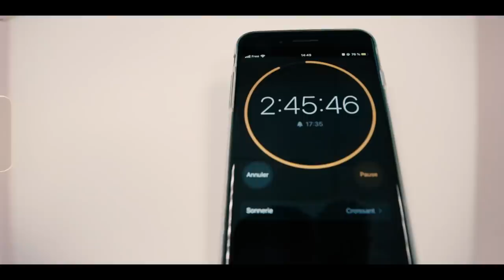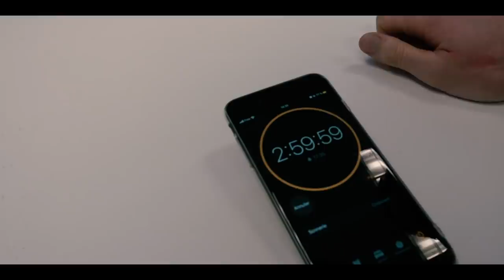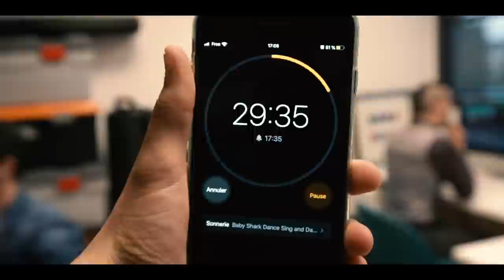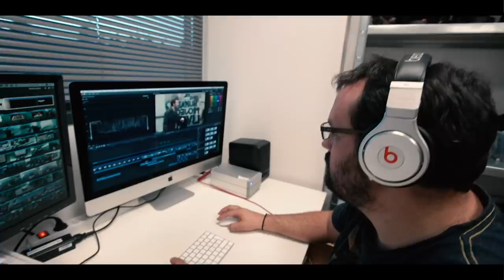CUT / On a remonté LES FILS DE L'HOMME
Voici le pilote de CUT ! Une émission où l'on détourne des films à la manière d'autres réalisateurs. N'hésitez pas à nous proposer des films à détourner dans les commentaires !